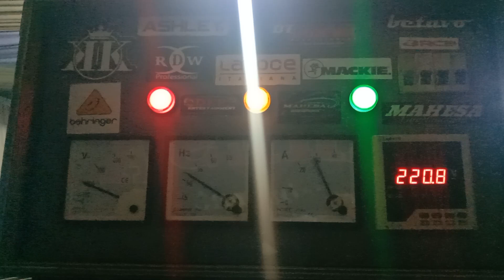MAHESA audio entertainment